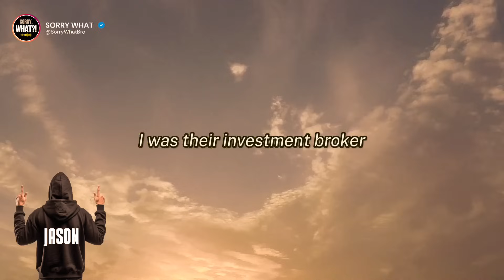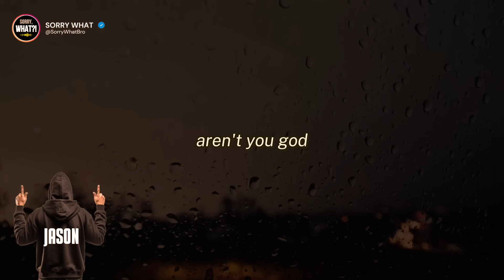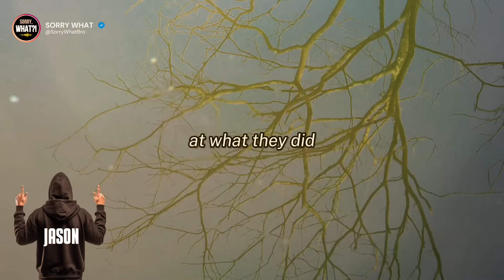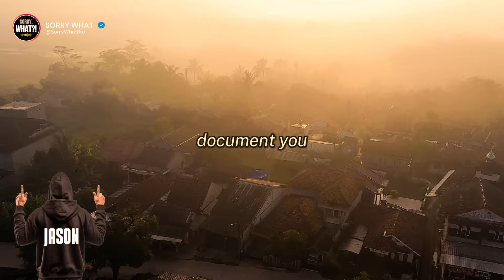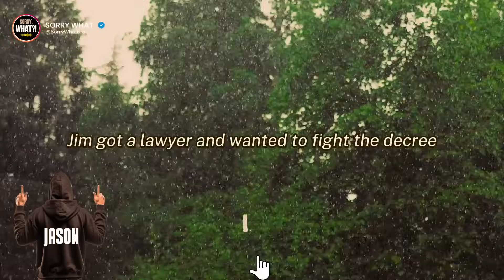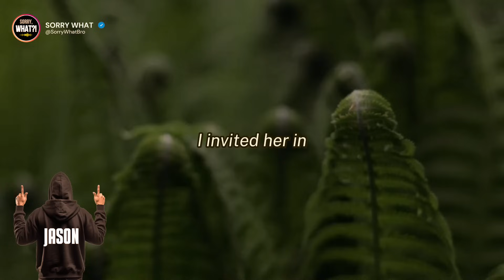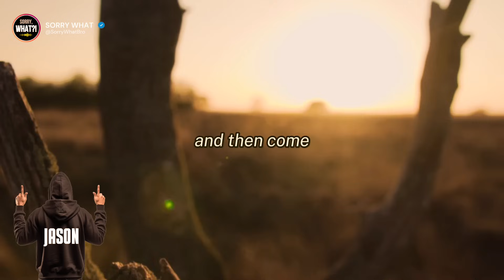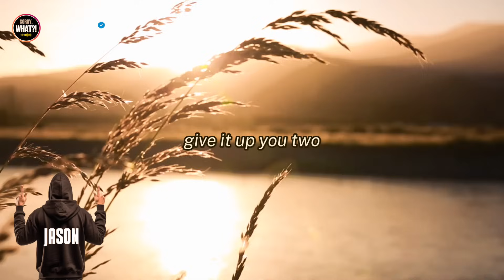[Revenge] Part 2: Cheating Wife And Her Affair Got What They Deserved: Happy ending!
- audio story
- Cheating wives and Cheating Wife story
- True stories from husbands
- Relationship stories
- Divorce advices
- Mental support stories for men who are going through divorce process
- Stories for man